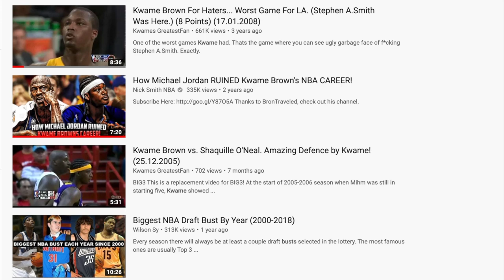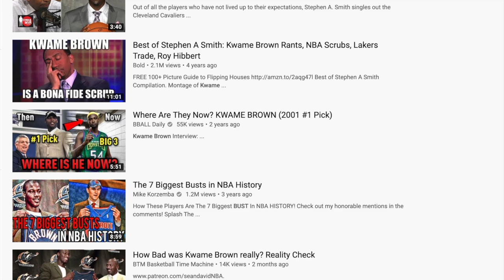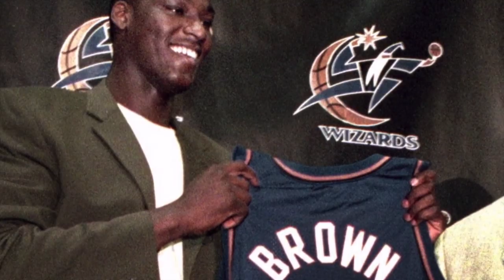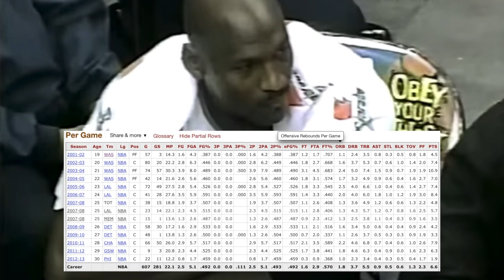The REAL reasons EVERYONE thinks KWAME BROWN was TRIDDIDDIDASH!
Everyone except he and I. If you look at his numbers with the minutes he was given, he wasn't all that bad. For a #1 pick, YES! he did under perform. But you have to factor so much more into that. He was straight out of high school. Jordan was an ASSHOLE! to him. He got traded to another perceived ASSHOLE in Kobe Bryant R.I.P. And he wasn't always asked to be the star. Kwame Brown had a difficult transition to the league, but hey, he made millions of dollars and got to do what he loved for over a decade. I bet that NBA pension looking good af too! Salute Mr Brown.